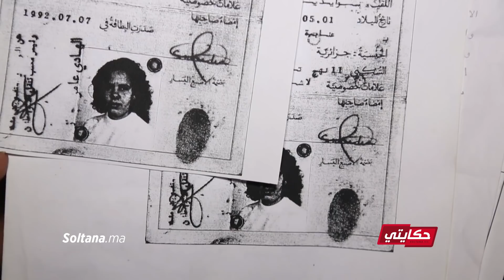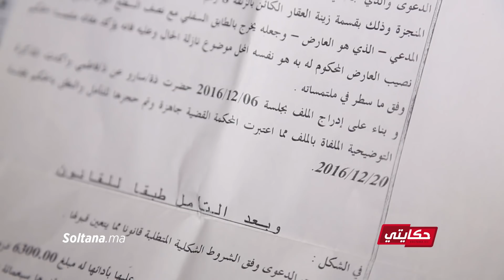قصة مؤثرة..جزائرية امتهنت الدعارة تعيش وضعا مأساويا وتستنجد بالمغاربة لإنقاذها وطفلها